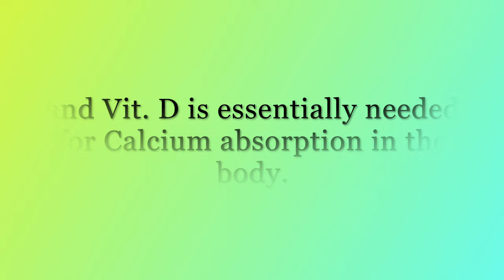Avoid Chewing: Puppy Golden Retriever Tips for Furniture, Door-stoppers, and Clogs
In this informative video, we'll provide you with valuable tips and techniques to prevent destructive chewing in your Golden Retriever puppy. Chewing on furniture, door-stoppers, and clogs can be frustrating, but with the right remedies, you can redirect their behavior and save your belongings. Join us as we delve into effective puppy strategies that will help you address this common issue. From understanding the underlying reasons behind chewing to implementing positive reinforcement techniques, we'll cover it all. Watch now and discover how to create a harmonious environment with your adorable Golden Retriever puppy while protecting your home and belongings.